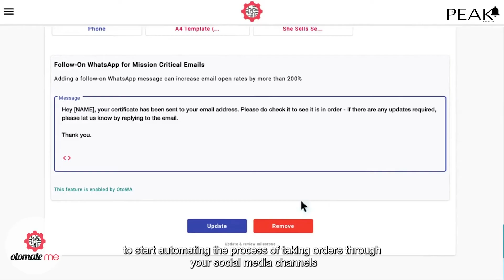The Peak Start Up Stars Episode 1: Otomate Me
We talk to former national ice hockey player and Malaysian Book of Records holder,  Kimberly Wan, who is the Co-Founder and CEO of Otomate Me, a software-as-a-service (SaaS) technology company that equips businesses with high-impact communication software tools.